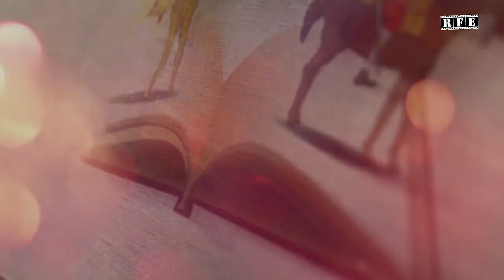Capt Amarinder Singh CM Punjab on Military Literature Festival 2020 | Official Promo | RFE TV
Capt Amarinder Singh (Chief Minister of Punjab) shares the zeal and spirit of Punjab, and announces the Military Literature Festival 2020.

of the Military Literature Festival 2020 featuring Sh V.P. Singh Badnore (Governor of Punjab), Capt Amarinder Singh (Chief Minister of Punjab), Sh Manpreet Singh Badal (Finance Minister, Government Of Punjab) and Lt. General TS Shergill (Advisor to CM Punjab and Chairman of the Military Literature Festival Association).
The MLF2020 Official promo has ben produced by Pinaka Mediaworks for the Military Literature Festival Association, and has been directed by Ojaswwee Sharma.

Punjab has borne the brunt of ruthless invaders since times inmemorable. History has it that the people of this land were subjected to untold horrors and deprivations over the ages. Repeated wars gave birth to a hardy population that brought forth some of the finest warriors who walked the earth. With war came sacrifices that spurred great tales of heroism and valor. The great Mahabharata, the world’s longest poem, is set in this very region.

To honour and commemorate the legendary bravery and sacrifices of our ancestors from this great land, we bring to you India’s First Military Literature Festival.

Organisation: Military Literature Festival Association
Production House: Pinaka Mediaworks
Director: Ojaswwee Sharma
Editor & Head Of Post Production: Bhasker Pandey
Cinematographers: Sanju Raj & Harjas Singh Marwah
Communication Design: Diveeja Sharma
Filmed in: Chandigarh & Punjab